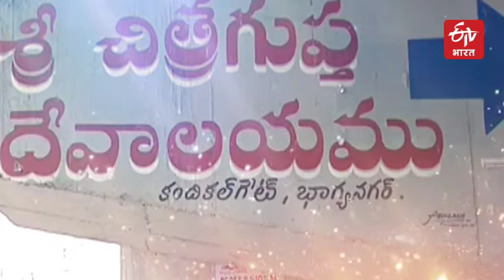The 200 years old Chitragupta Swamy Temple in Hyderabad is dedicated to Lord Chitragupta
हैदराबाद का एक खास मंदिर जिसमें मृत्यु के भगवान के मुख्य सलाहकार चित्रगुप्त को समक्ष रखा गया है. ऐसा माना जाता है कि इस मंदिर में 7 सप्ताह तक चित्रगुप्त की पूजा करने से मनोकामना पूरी होती हैं।  मंदिर में अपनी आस्था के बारे में भक्त क्या कहते हैं? देखें हमारी एक रिपोर्ट